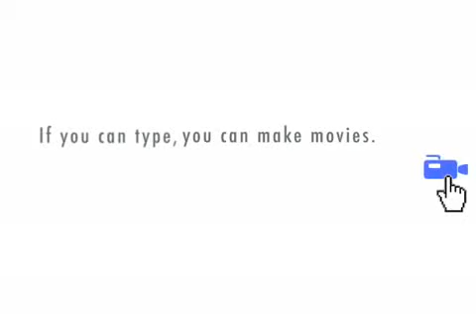ProstiCop - was this entrapment or a dumb John?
brings the thought of a cop posing as a hooker - when approached by an unassuming man who was simply in the wrong place and the wrong time and certainly in the wrong frame of mind. His girlfriend dumps him, no one cares, he has no one to talk to and out of the blue a proposition - not being worldly, the "Soon-2-Be-John" decides to take this woman up on her offer of sex for cash

Little did he know that there is a standing rule in the street - "If a hooker has all her teeth... she's a cop" - and the arrest ensues...

This little video was of a real incident and happens all the time. Your best bet guys, re-introduce yourself to Rosy Palms. You'll spend less time in jail if you do so. If you do find yourself in jail, go and find out how to survive and even when you can get out using their prison sentence calculator.